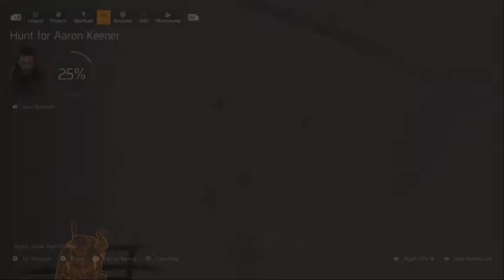Hunting Down The Ghost